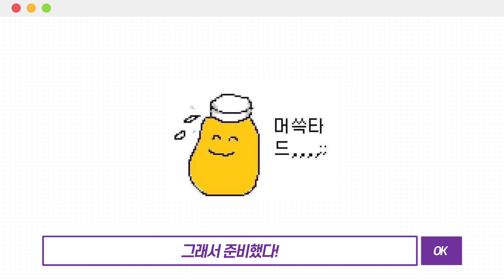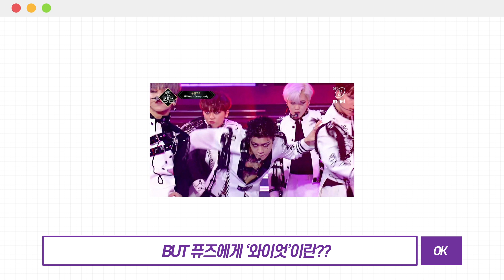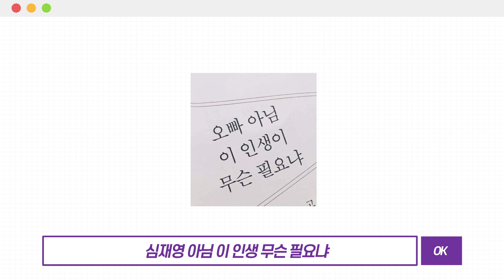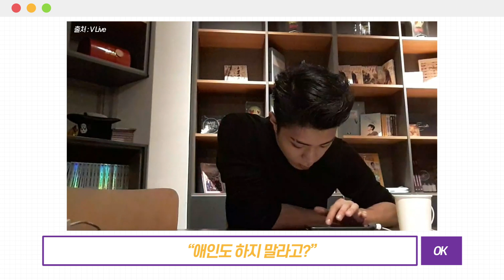[ENG SUB] [Stone Music+] 하루한돌_와이엇｜온앤오프 (ONF)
나보다 어리지만 오빠라고 부르겠어, 와이낫?
와이엇이면 다~되~ 섹시, 터프, 귀욤, 애교 다 하는 심재영

[Stone Music+] 하루한돌_와이엇